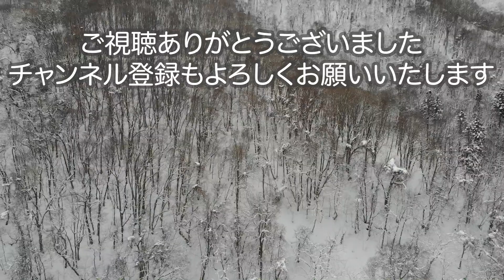【野鳥図鑑 /ハシブトガラ】リモートバードウォッチング 北海道小樽市〜札幌市で出会ったハシブトガラくんの姿と特徴などを紹介しています。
野鳥の動画図鑑Vol.9ハシブトガラの紹介です。
頭にちょこんとベレー帽をかぶったようなハシブトガラくんの元気な姿と、そっくりな小柄くんとの見極め方も紹介いたします。
使用機材
カメラ：オリンパスomd-em1 mark2
レンズ：M.ZUIKO DIGITAL　ED 40-150mm F2.8 RRO
コンバーターレンズ：MC20
マイク：RODE VideoMicro